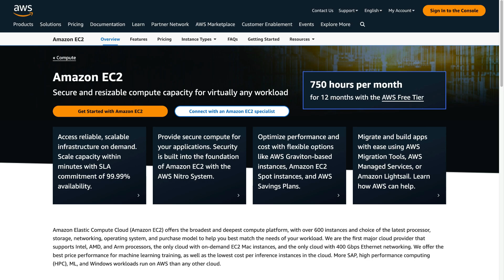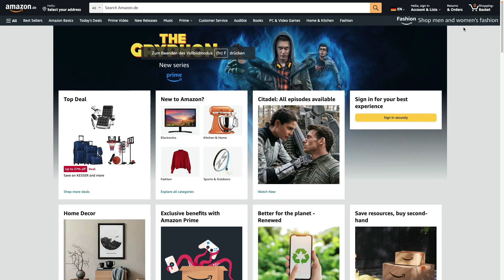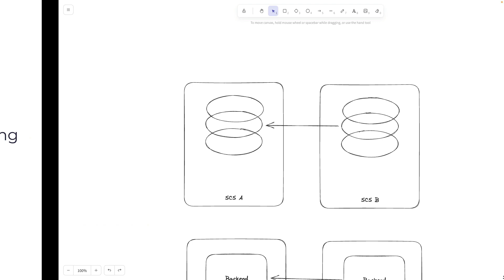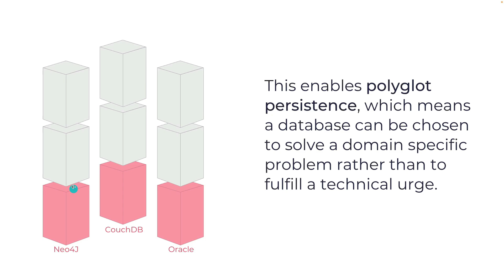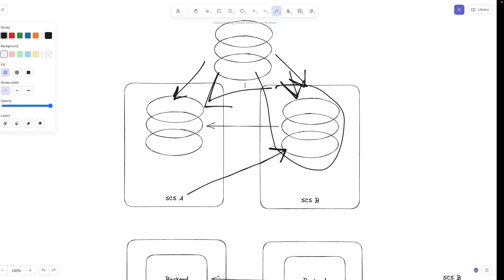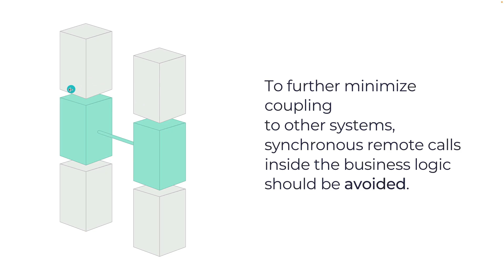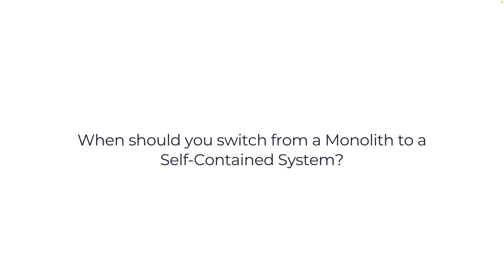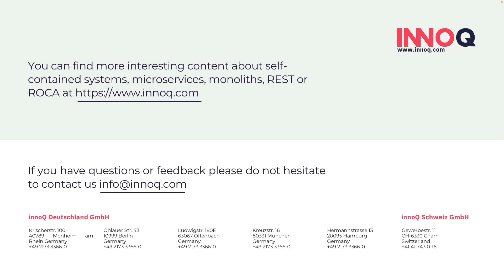A better alternative to plain Microservices (Self-Contained Systems)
Microservices and Monolith architectures don't meet your needs? How about Self-Contained Systems then? Large tech companies like Amazon, Netflix, and Spotify use this architecture for better scaling and improved CI/CD. Let's dive deep and learn more about it.

Consider supporting the channel by clicking the "Thanks" button ❤️